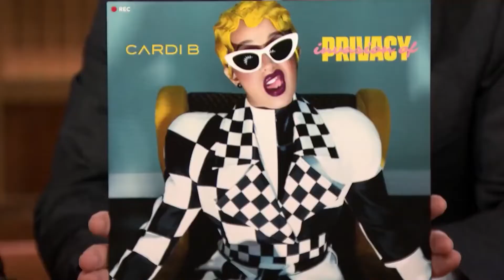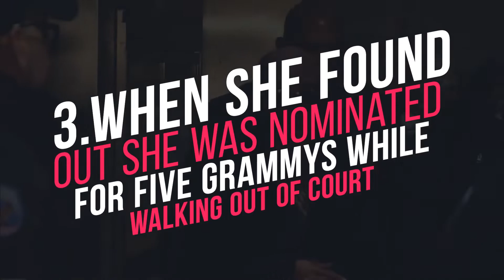CARDI B’S COOLEST MOMENTS! **SHE’S A BADDIE!**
Today we will be going into CARDI B’S COOLEST MOMENTS! **SHE’S A BADDIE!**